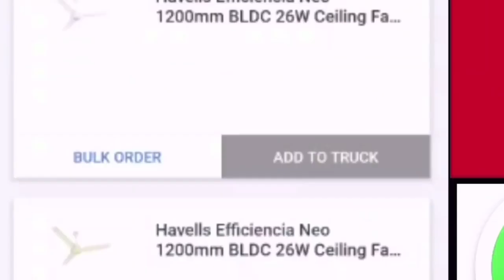इलेक्ट्रिक वायरिंग 3 phase MCB शार्ट सर्किट प्रोटेक्शन टेस्ट कैसे करें | MCB Testing | LockTheDeal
इस वीडियो में जानेंगे इलेक्ट्रिक वायरिंग 3 phase MCB शार्ट सर्किट प्रोटेक्शन टेस्ट कैसे करें?  MCB शार्ट सर्किट प्रोटेक्शन करने के सही तरीका क्या है? 3 phase MCB शार्ट सर्किट प्रोटेक्शन टेस्टिंग कैसे करी जाती है? 3 phase MCB शार्ट सर्किट प्रोटेक्शन टेस्ट Step by Step जानने के लिए वीडियो को एन्ड तक जरुर देखे
LockTheDeal online B2B platform hai jahan retailers aur dealers  branded products seedha bulk mein khareed sakte hain with easy doorstep delivery.

LockTheDeal hai Energy Category ka Amazon!
Product ka Manchaha Daam Negotiate Kar sakte hai ✔️
48 Hours Guaranteed Delivery ✔️
Bulk Orders Pe Discount ✔️